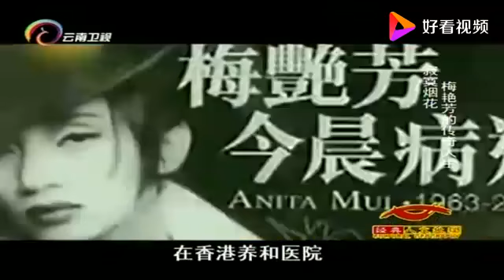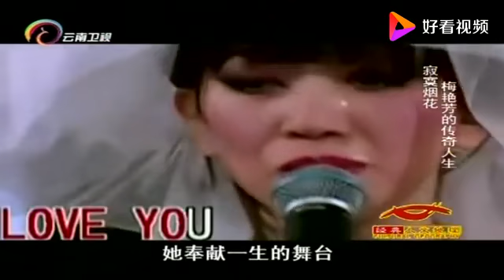梅艳芳最后的舞台影像！身穿婚纱礼服，与心爱的舞台挥泪告别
梅艳芳最后的舞台影像！身穿婚纱礼服，与心爱的舞台挥泪告别,本视频由重温经典洞鉴古今原创提供,879次播放,好看视频是由百度团队打造的集内涵和颜值于一身的专业短视频聚合平台